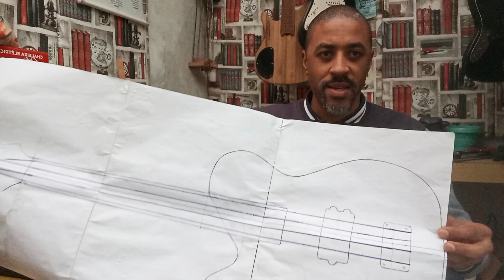como começar um projeto? dúvidas, respostas e agradecimentos. baixo 25"1/2